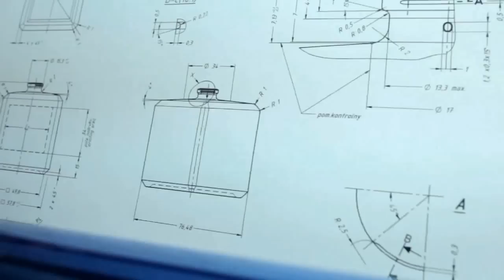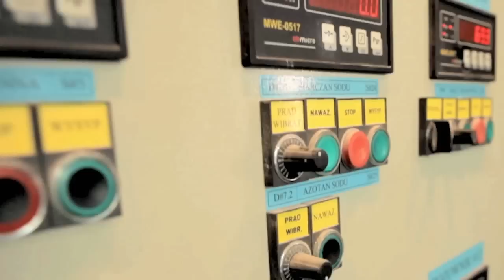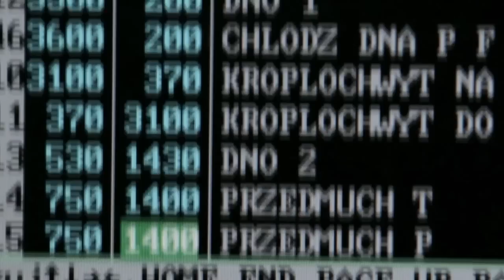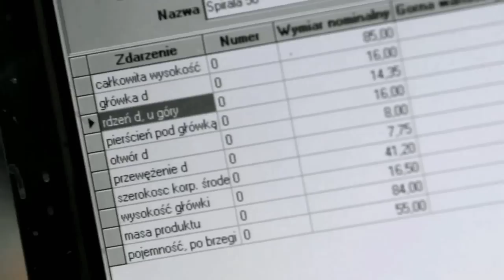alleSPOT HEINZGLAS HD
Film prezentacyjny dla   firmy     HEINZGLAS DZIAŁDOWO
produkcja Anna  Grabek
zdjęcia   Ewelina Miąsik Marcin Klawiński kran Robert  Neuman
montaż Marcin Wziętek
koloryzacja Jarek Sterczewski